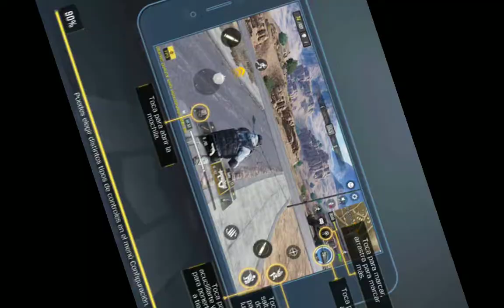marito vs call of duty